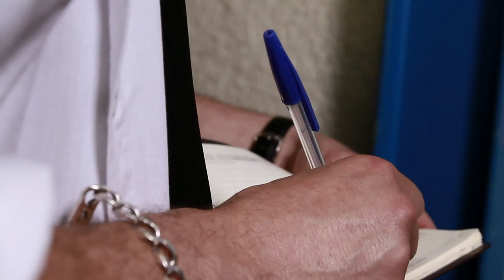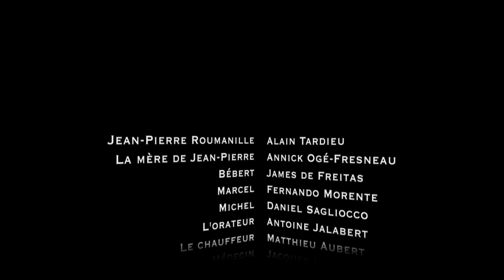Les vieux sauvages 2013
Un film de Jéremie Gallegos & Thomas Mourier
Avec James de Freitas, Alain Tardieu, Annick Ogé-Fresneau, Daniel Sagliocco, Fernando Morente, Antoine Jalaber, Matthieu Aubert, Jacques Lazzari.
Produit par l'Ecran et son double, Matthijs Gardenier.
Bande originale de Frédéric Nief

Les vieux Sauvages est un court métrage sorti le 19 décembre 2012 et diffusée en intégralité publiquement le 14 avril 2014.